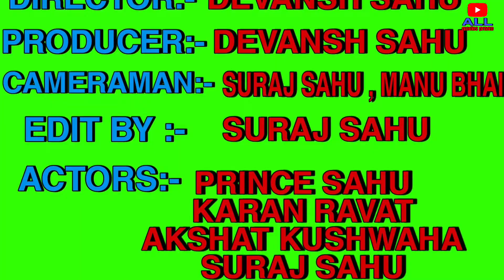Comedy video pagal ladka बुंदेली फिल्म पागल लड़का